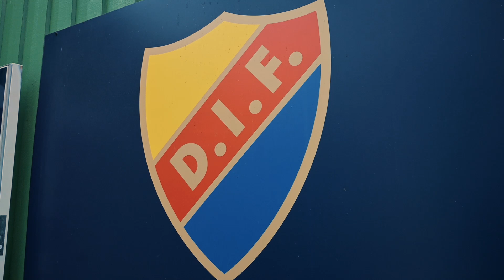Inför Varbergs BoIS - Djurgården | Allsvenskan 2023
Stockholms Stolthet
DIF.se